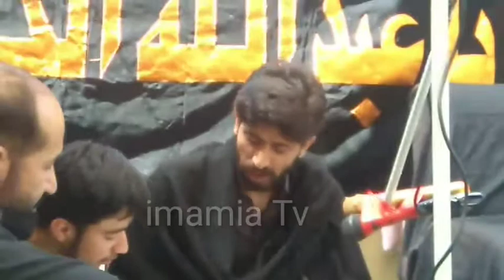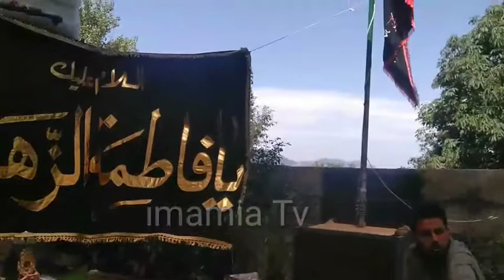Agha Turab and Own Muhammad Noha Khawani at Pindipoint Murree City at Home of Syed Matloob Hussnain.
Ali Hassan k Marhomeen ky leay sure Fateha.jazka Allah